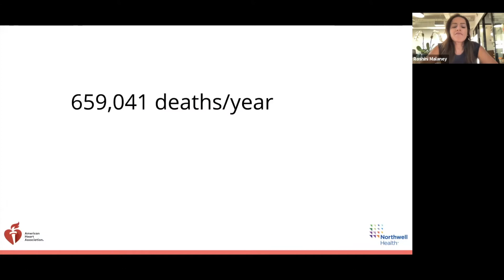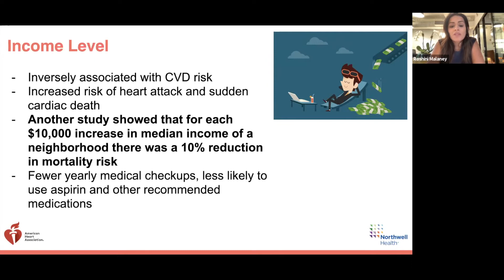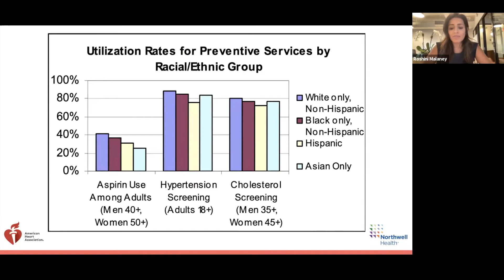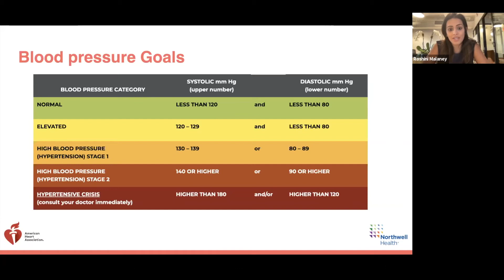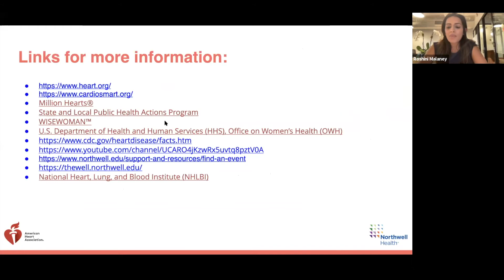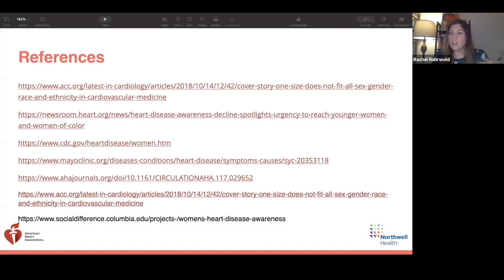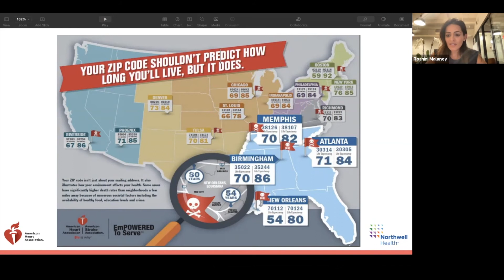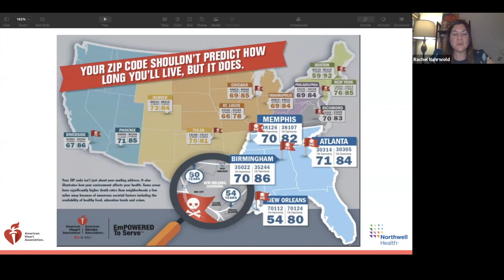Building Bridges Lecture Series: "Diversity in Heart Disease"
Topic
Diversity in Heart Disease

Description
This month, our Building Bridges Lecture series will explore the following:

1) Discussing the rise in heart disease & heart failure within various ethnic groups.

2) Prevention & screening for communities at risk.

Featuring:
Roshini Malaney, MD
Clinical Cardiologist, Northwell Staten Island University Hospital

Moderator:
Rachel Nahrwold, NP
Nurse Practitioner, Northwell
Lenox Hill Hospital